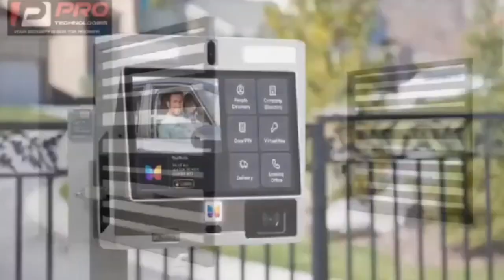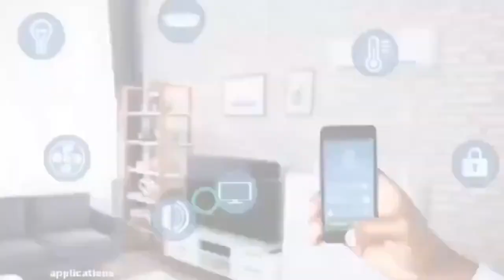ogya nyame aka azuka ayowa akwankyere boi